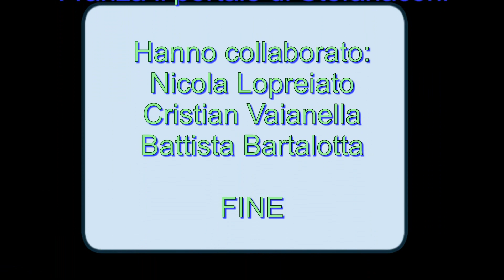Dalla Chiesiola alla Matrice - Candelora 2017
Filmati girati a Stefanaconi giovedì 2 febbraio 2017 per la celebrazione della festa della Madonna della Candelora.